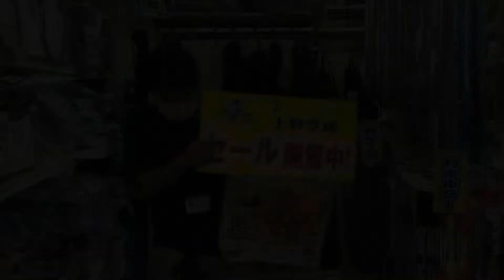年末年始セール開催中!!! フィッシングマックス上野芝店